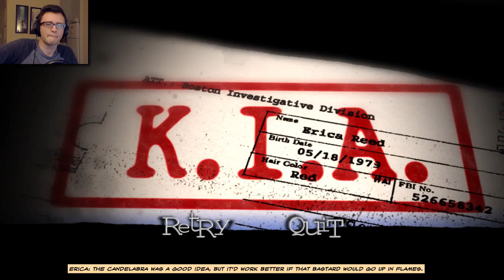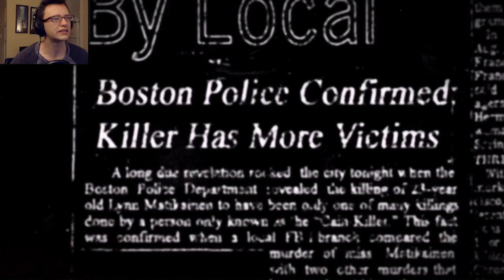Cognition Let's Play #2 | Crossing the Tape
First case, already a grizzly, brutal murder. What more could I ask for?
▼More content below the fold!▼

FBI agent Erica Reed has an uncanny talent: she can see the past and piece together how a crime unfolded. But not even this sixth sense could save her younger brother, Scott, from a brutal serial killer. Three years later, the investigation into Scott’s murder has gone cold -- but Erica’s work has only just begun.

Jump into Cognition: An Erica Reed Thriller, the exciting four-part series that brings Erica face to face with the deranged demons of her past. A serial killer is loose in Boston -- one who seems to be leaving deliberate clues that only Erica, with her unique post-cognitive abilities, can uncover. Is she finally on her way to solving Scott’s murder? Or, blinded by vengeance, is she falling into a trap that could cost Erica her life? And how does this new killer know her secret?